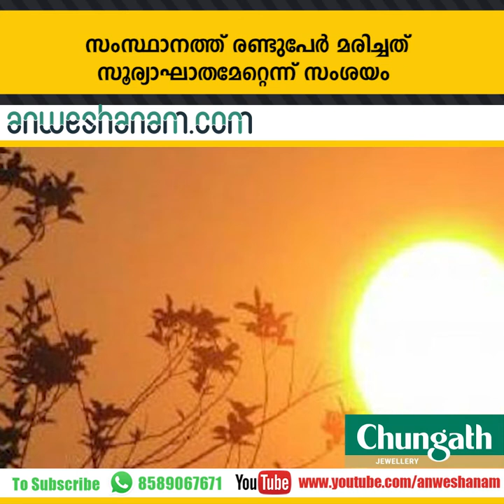സംസ്ഥാനത്ത് രണ്ടുപേര്‍ മരിച്ചത് സൂര്യാഘാതമേറ്റെന്ന് സംശയം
വെള്ളാപ്പള്ളിയെ വിമര്‍ശിച്ചതിന് സുധീരന്റെ വാര്‍ത്താ സമ്മേളനത്തില്‍നിന്ന് ഡി. സുഗതന്‍ ഇറങ്ങിപ്പോയി

കാവല്‍ക്കാര്‍ പ്രവര്‍ത്തിക്കുന്നത് സമ്പന്നര്‍ക്കുവേണ്ടി; പാവപ്പെട്ടവരെ അവഗണിക്കുന്നു - പ്രിയങ്ക

ദിഗ്‌വിജയ് സിങിനെതിരെ ശിവരാജ് സിങ് ചൗഹാന്‍?

പാക് വെടിവെപ്പില്‍ ഒരു സൈനികന് വീരമൃത്യു; ഒരാഴ്ചക്കിടെ രണ്ടാം തവണ

middle aged man died of heat stroke in kannur